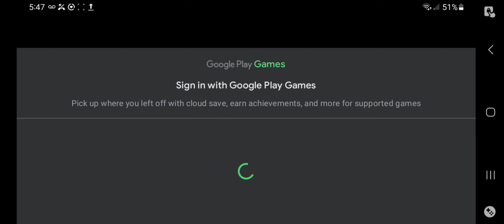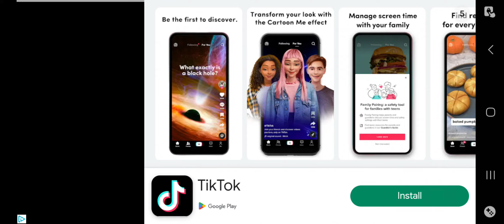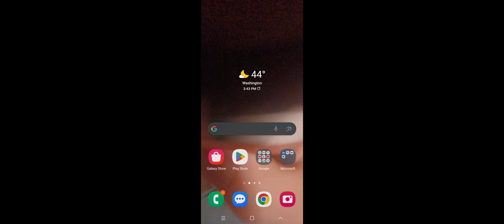jello neighbor act one